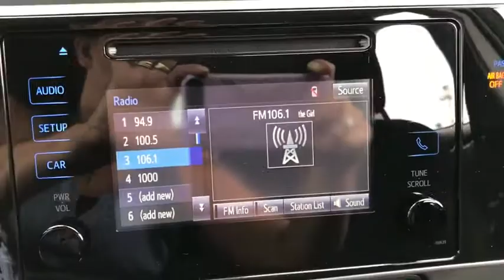2019 Toyota Corolla Laredo, San Antonio, McAllen, Corpus Christi, Zapata, TX T19047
2019 Toyota Corolla available in Laredo, Texas at Toyota of Laredo. Servicing the San Antonio, McAllen, Corpus Christi, Zapata, TX area.

Voted Laredo Morning Times Best Car Dealership, Powell Watson Motors Company as the BEST IN TOWN This outstanding example of a 2019 Toyota Corolla LE is offered by Powell Watson Motor Group. Add-Ons: Appearance & Protection Pkg., High Performance Window Film (Lifetime Warranty), Nitrogen Just what you've been looking for. With quality in mind, this vehicle is the perfect addition to take home. This is the one. Just what you've been looking for. There is no reason why you shouldn't buy this Toyota Corolla LE. It is incomparable for the price and quality. You can finally stop searching... You've found the one you've been looking for.
Radio w/Seek-Scan, Clock, Speed Compensated Volume Control, Steering Wheel Controls and Radio Data System,Window Grid Antenna,1 LCD Monitor In The Front,Automatic Equalizer,Radio: Entune Audio w/6.1 Screen -inc: Entune multimedia bundle (6.1 touch-screen display, AM/FM CD player, MP3/WMA playback capability, 6 speakers, auxiliary audio jack, USB 2.0 port w/iPod connectivity and control, advanced voice recognition, hands-free phone capability, phone book access and music streaming via Bluetooth wireless technology) and Siri Eyes Free,LED Daytime Running Lights (DRL) -inc: Integrated into bumper,Steel Spare Wheel,Compact Spare Tire Mounted Inside Under Cargo,Body-Colored Front Bumper,Fully Automatic Projector Beam Led Low/High Beam Auto High-Beam Headlamps w/Delay-Off,Black Side Windows Trim,Body-Colored Rear Bumper,Body-Colored Door Handles,Fully Galvanized Steel Panels,Wheels: 16 x 6.5 Wide Vent Steel,Tires: P205/55R16 All-Season,Fixed Rear Window w/Defroster,Light Tinted Glass,Trunk Rear Cargo Access,Clearcoat Paint,Black Grille,Body-Colored Power Heated Side Mirrors w/Manual Folding,Wheels w/Full Wheel Covers,Variable Intermittent Wipers,Fabric Seat Trim,Delayed Accessory Power,Locking Glove Box,Full Cloth Headliner,Instrument Panel Bin, Driver / Passenger And Rear Door Bins,Cloth Door Trim Insert,HVAC -inc: Underseat Ducts,Front Bucket Seats -inc: 6-way adjustable driver's seat and 4-way adjustable front passenger seat,Analog Display,Distance Pacing,Manual Adjustable Front Head Restraints and Fixed Rear Head Restraints,Cargo Space Lights,Gauges -inc: Speedometer, Odometer, Engine Coolant Temp, Tachometer, Trip Odometer and Trip Computer,Remote Releases -Inc: Mechanical Cargo Access and Mechanical Fuel,1 12V DC Power Outlet,60-40 Folding Bench Front Facing Fold Forward Seatback Rear Seat,Power Rear Windows,Outside Temp Gauge,Fade-To-Off Interior Lighting,Interior Trim -inc: Piano Black Instrument Panel Insert, Metal-Look Console Insert and Chrome/Metal-Look Interior Accents,Engine Immobilizer,Rear Cupholder,FOB Controls -inc: Trunk/Hatch/Tailgate,1 Seatback Storage Pocket,Seats w/Cloth Back Material,Automatic Air Conditioning,Cruise Control w/Steering Wheel Controls,Front Cupholder,Front Map Lights,Manual Tilt/Telescoping Steering Column,Full Carpet Floor Covering -inc: Carpet Front And Rear Floor Mats,Air Filtration,Day-Night Rearview Mirror,Driver Foot Rest,Driver And Passenger Visor Vanity Mirrors w/Driver And Passenger Illumination,Carpet Floor Trim, Carpet Trunk Lid/Rear Cargo Door Trim and Carpet Mat,Remote Keyless Entry w/Integrated Key Transmitter, Illuminated Entry and Panic Button,Power 1st Row Windows w/Driver 1-Touch Up/Down,Full Floor Console w/Covered Storage and 1 12V DC Power Outlet,Urethane Gear Shift Knob,Trip Computer,Front Center Armrest w/Storage and Rear Center Armrest,Power Door Locks w/Autolock Feature,Single Stainless Steel Exhaust,Strut Front Suspension w/Coil Springs,390CCA Maintenance-Free Battery w/Run Down Protection,Front-Wheel Drive,Front And Rear Anti-Roll Bars,80 Amp Alternator,Engine: 1.8L I-4 DOHC Dual VVT-i,Transmission: Continuously Variable (CVTi-S),4.76 Axle Ratio,Electric Power-Assist Speed-Sensing Steering,Gas-Pressurized Shock Absorbers,13.2 Gal. Fuel Tank,Front Disc/Rear Drum Brakes w/4-Wheel ABS, Front Vented Discs, Brake Assist and Hill Hold Control,Torsion Beam Rear Suspension w/Coil Springs,3820# Gvwr,Curtain 1st And 2nd Row Airbags,Low Tire Pressure Warning,Lane Departure Alert (lda) w/Steering Assist Lane Departure Warning,Airbag Occupancy Sensor,Driver Knee Airbag and Passenger Cushion Front Airbag,Dual Stage Driver And Passenger Seat-Mounted Side Airbags,Lane Departure Alert (lda) w/Steering Assist Lane Keeping Assist,Electronic Stability Control (ESC),Side Impact Beams,Rear Child Safety Locks,ABS And Driveline Traction C